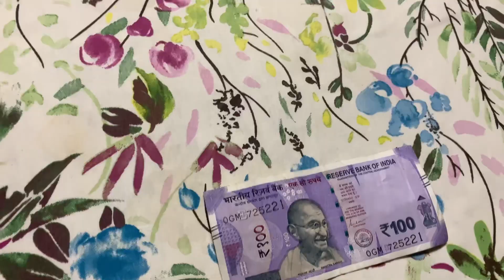Bottle rolling game with family 😜 fighting for 500₹🫣😜